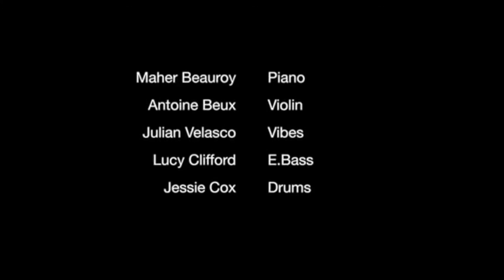Jessie Cox Drum Solo (An Lot Soleil)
Jessie Cox Drum Solo over the Piece: An Lot Soleil.
Maher Beauroy - Composition and Piano, Antoine Beux - Violin, Julian Velasco - Vibes, Lucy Clifford - Bass